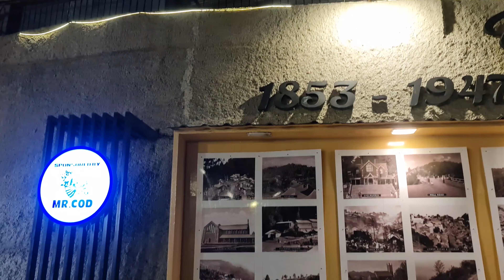MURREE HILLS KI DUNIYA HI ALAG HAI - MALL ROAD 😍 - RK